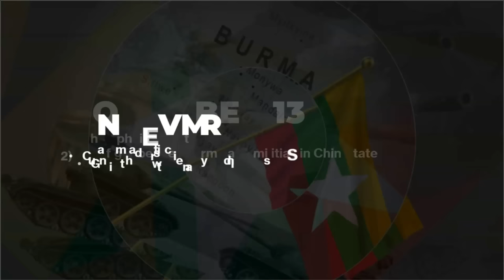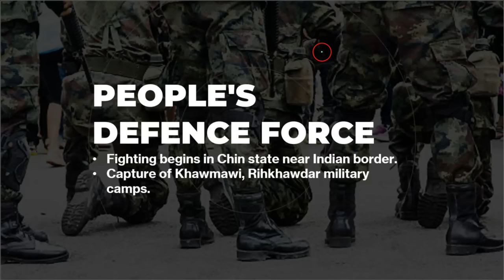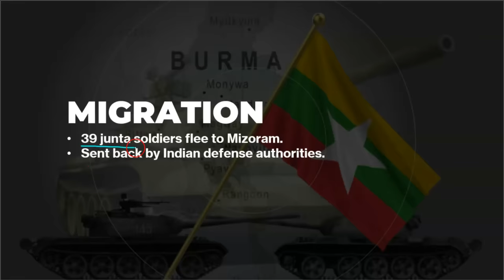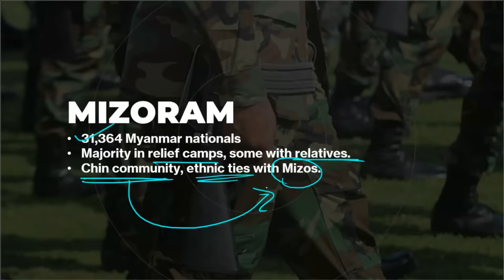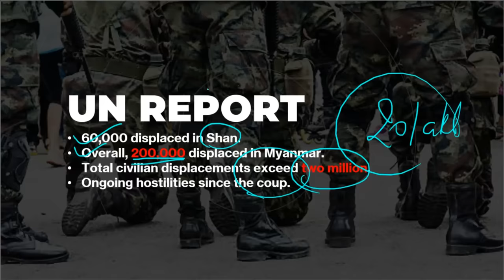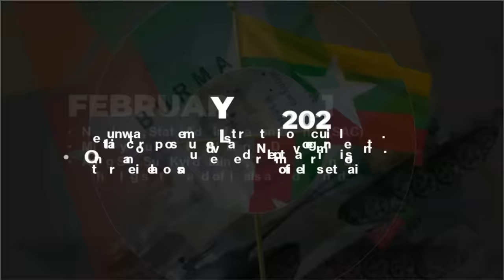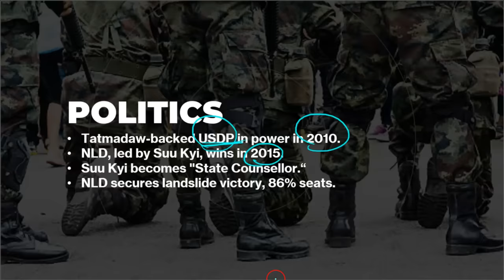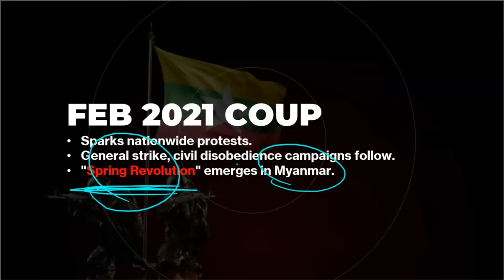Myanmar refugees in Mizoram, History of Civil War in Myanmar explained, UPSC India's Neighbourhood